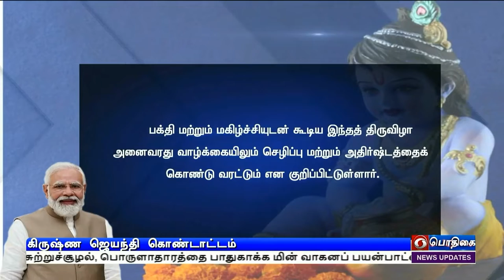கிருஷ்ண ஜெயந்தி கொண்டாட்டம்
நாடு முழுவதும் ஜென்மாஷ்டமி இன்று கொண்டாட்டம்  - குடியரசுத்தலைவர், குடியரசு துணைத்தலைவர், பிரதமர் உள்ளிட்ட தலைவர்கள் வாழ்த்து